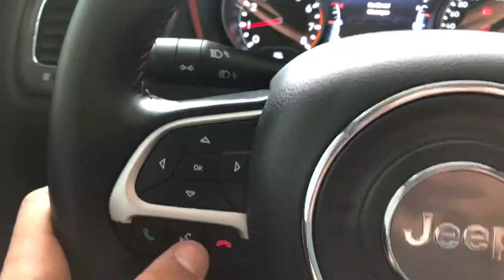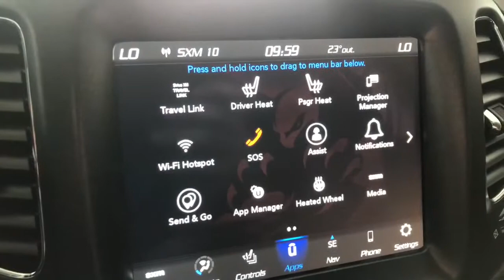2021 Jeep Compass Trailhawk Review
Comes with Heated Seats, Heated Steering Wheel, Navigation, Dual Zone Climate, Push Start and much more!

Accident Free
One Owner
Touch Screen
All-Weather Mats
Leather Upholstery
Bluetooth + Hands Free Calling
Multi-Terrain Selector
Fog Lights + Roof Rails
Proximity Smart Key
Dealer Trade-In
Contact our team at or today at Toyota Northwest Edmonton - the city’s newest and biggest Toyota dealership located at 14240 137 Ave

Don't forget to tell us your favorite interior and exterior features!

Looking for financing options? Look no further. We are the highest rated Toyota dealership in Edmonton voted by you! Our friendly product advisors will be with you every step of the way, from the first test drive to having the keys handed over and beyond. We have a three-lane service drive through so you are never left out in the cold, plus we have dozens of service bays, which means we can help you get back on the road quickly and efficiently. We invite you to visit the cafe while you wait, with plenty of comfortable seating, complimentary coffee and a delicious menu. We also have a modern customs department for some of the latest upgrades and accessories. Come and visit our showroom and see why bigger is better. If you live outside Edmonton, ask us about our long-distance customer program!

Offers may change at any time without notice by manufacturer. Please see Dealer for details. AMVIC Licensed Dealer.

Stock # 1RA8673A